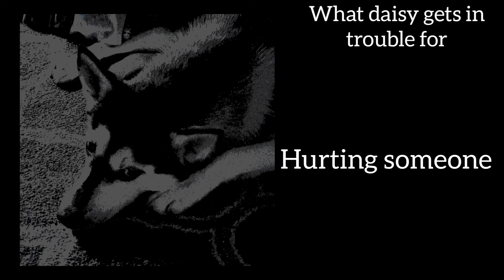Daisy Becoming Uncanny - What Daisy Gets In Trouble For.